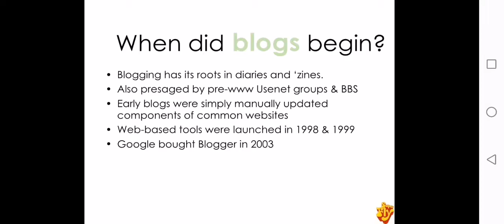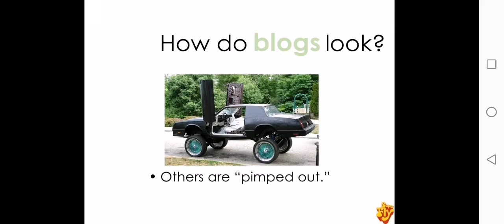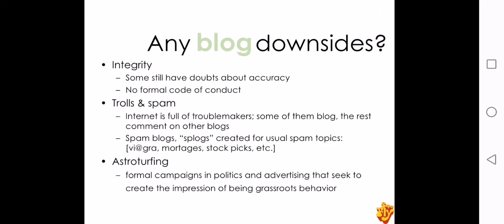SEO based content creation | Content writing | blog writing | website content